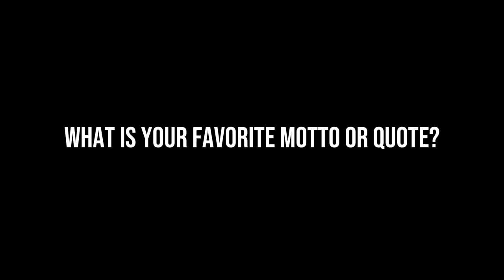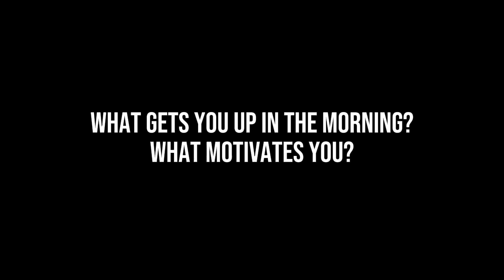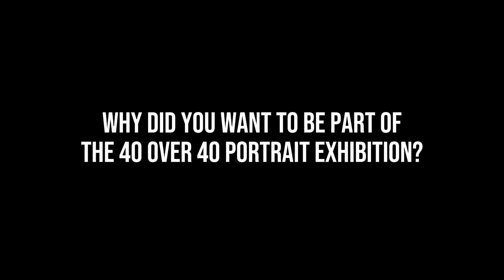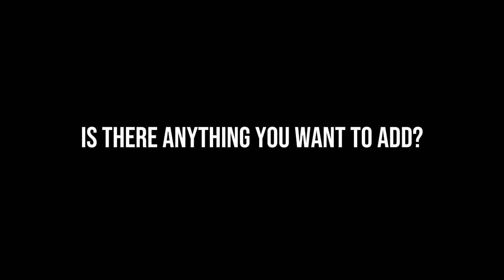Behind the Portrait: A 40+ Heart to Heart with Kirsten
Dive deep into heartfelt chats with radiant women over 40. Listen as they share wisdom, life lessons, and golden advice. It's not just about the photos, but the stories they tell.

Experience the Power of 40 Over 40: Your Portrait Journey Begins Here

Join a curated cohort of 40 distinguished women celebrating who they are in their 40s, 50s, 60s, and beyond. We're capturing the unique beauty and stories of women like you in an exclusive photographic showcase. This isn't merely a photoshoot - it's an opportunity for self-discovery and empowerment.

This luxurious experience is designed to help you reconnect with your feminine side, celebrate & embrace your age, and see your inherent beauty in a new light.

Join our fun and inspiring community of women!
It's a group I created for us women so we can chat about anything, fall in love with ourselves again, support one another, lift each other up, and encourage everyone’s happiness and success.
BEAUTIFUL BABES VIP LOUNGE BY MAGGIE MESSER